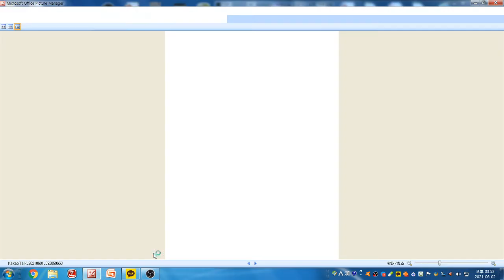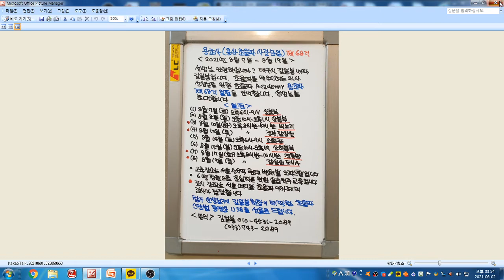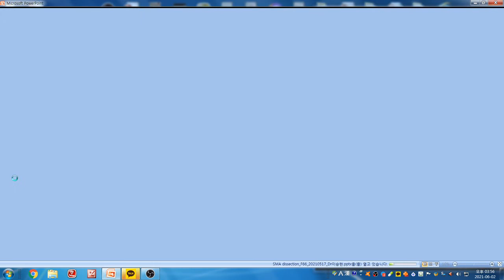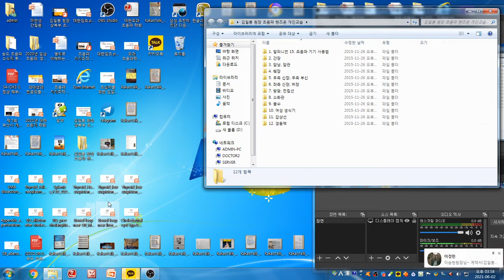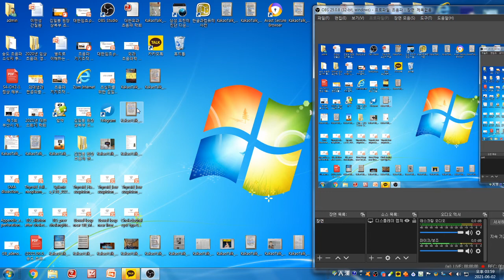Yoda Kim Ultrasound School(1276) - Dr.이승현 초음파 증례. SMA dissection추정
66세 여성으로 소화불량, 상복부 통증으로 내원하였습니다.
복부 초음파 검사상 상장간막동맥의 내강 확장과 내강에 혈류 신호가 보이지 않는 부분이 관찰되어 SMA thrombosis 또는 dissection으로 추정됩니다.
SMA 장축상에서 혈류가 보이지는 않는 부위가 상당이 길게 보여서
thrombosis 보다는 dissection으로 추정됩니다.